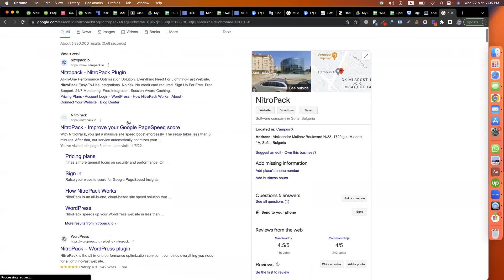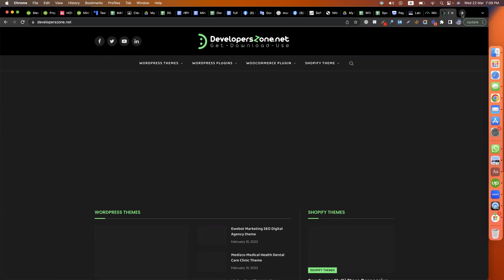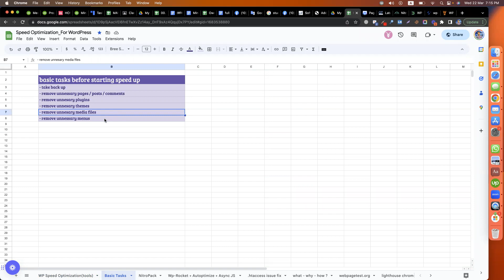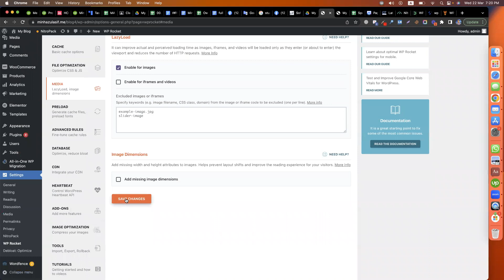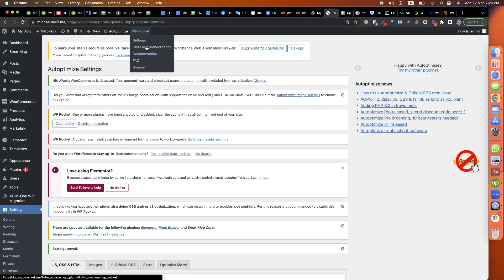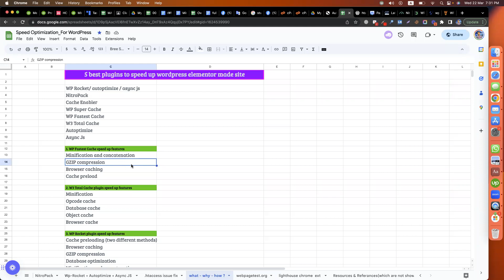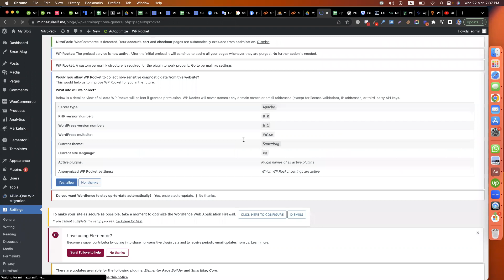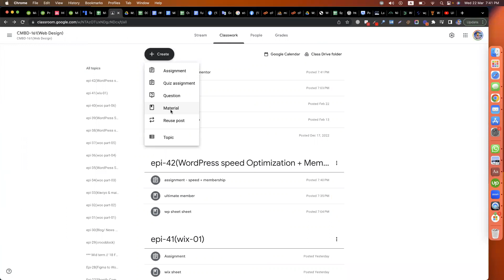WordPress speed Optimization & Membership